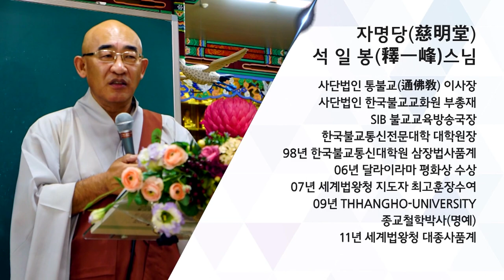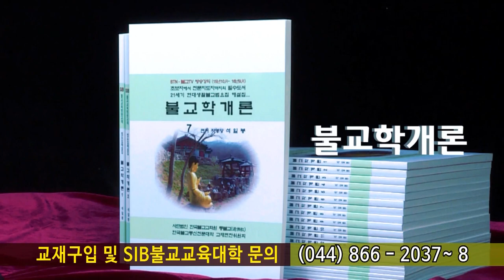법구경 제102회 - 호희품 9~ 12장... 세상에서 가장 즐거운 일은...